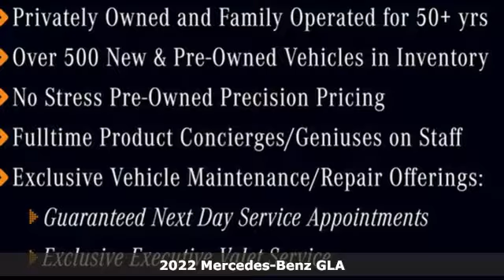New 2022 Mercedes-Benz GLA Atlanta GA Sandy Springs, GA G3836 - SOLD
Year: 2022
Make: Mercedes-Benz
Model: GLA
Trim: GLA 250 SUV
Engine: 4 2.0 L
Transmission: Automatic
Color: Night Black
Interior: Black
Stock #: G3836
VIN: W1N4N4GB3NJ414708
WHEELS: 19 10-SPOKE W/MATTE BLACK ACCENTS -inc: Tires: 235/50R19, All-Season Tires, MOE Tires (Extended Mobility), WHEEL LOCKING BOLTS, SPIRAL LOOK TRIM, SIRIUSXM SATELLITE RADIO, PREMIUM PACKAGE LITE -inc: Power Folding Mirrors, 10.25 Digital Instrument Cluster, Auto Dimming Rearview & Driver's Side Mirrors, KEYLESS GO, 10.25 Media Display w/Touchscreen, 115V Outlet, PANORAMA ROOF, NIGHT BLACK, HEATED FRONT SEATS, GARAGE DOOR OPENER, BLACK, MB-TEX UPHOLSTERY. This Mercedes-Benz GLA has a dependable Intercooled Turbo Premium Unleaded I-4 2.0 L/121 engine powering this Automatic transmission.*This Mercedes-Benz GLA GLA 250 Has Everything You Want *Window Grid Antenna, Wheels: 18 Twin 5-Spoke, Wheels w/Silver Accents, Urethane Gear Shifter Material, Trunk/Hatch Auto-Latch, Trip Computer, Transmission: 8-Speed Dual Clutch (DCT), Transmission w/Driver Selectable Mode and Sequential Shift Control w/Steering Wheel Controls, Tires: 235/55R18 -inc: All-Season Tires, MOE Tires (Extended Mobility), Tire Specific Low Tire Pressure Warning, Tailgate/Rear Door Lock Included w/Power Door Locks, Systems Monitor, Strut Front Suspension w/Coil Springs, Streaming Audio, Smart Device Remote Engine Start, Side Impact Beams, Selective Service Internet Access, Roof Rack Rails Only, Rigid Cargo Cover, Remote Releases -Inc: Power Cargo Access.* Visit Us Today *A short visit to RBM of Atlanta located at 7640 Roswell Road, Atlanta, GA 30350 can get you a trustworthy GLA today!

Address:
7640 Roswell Road